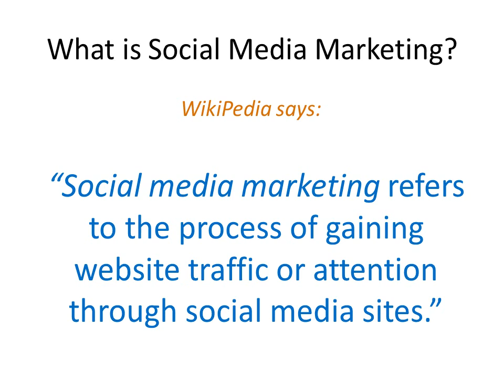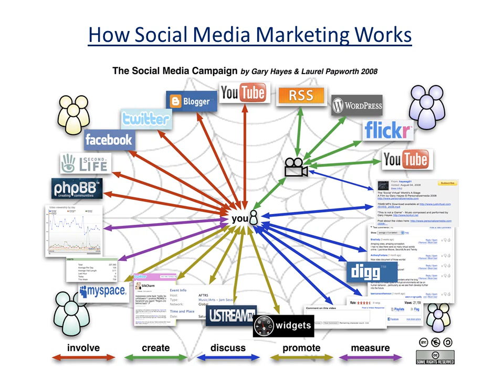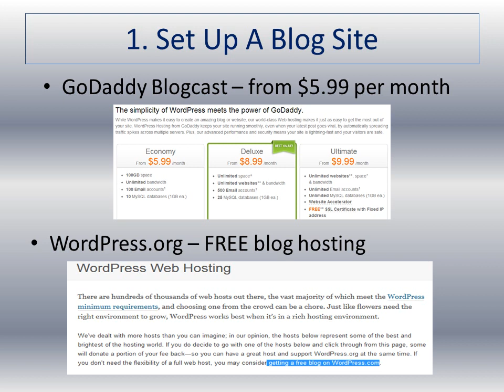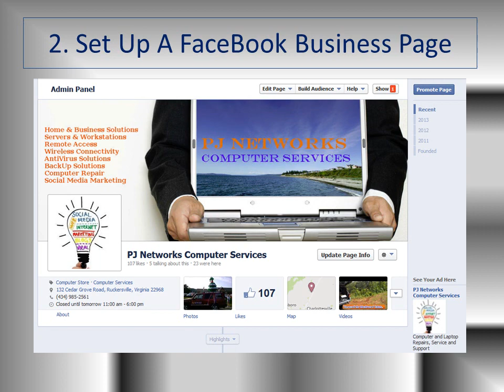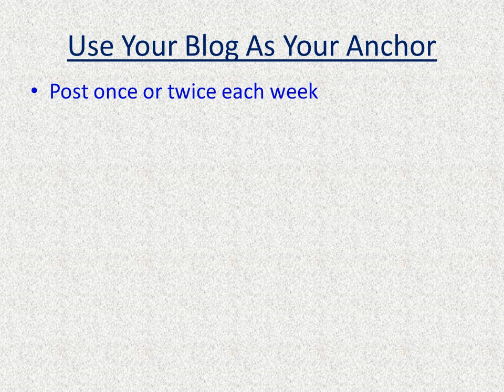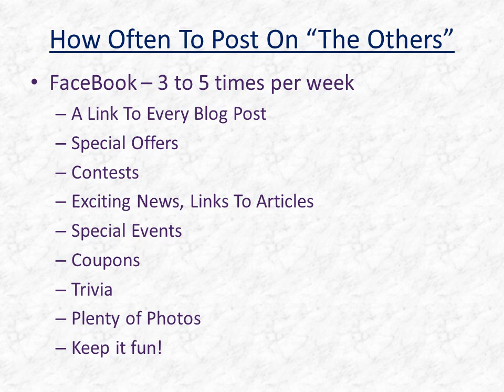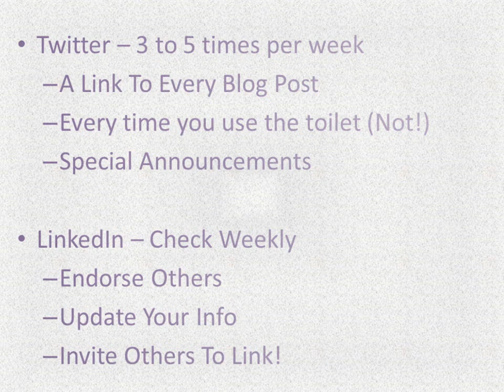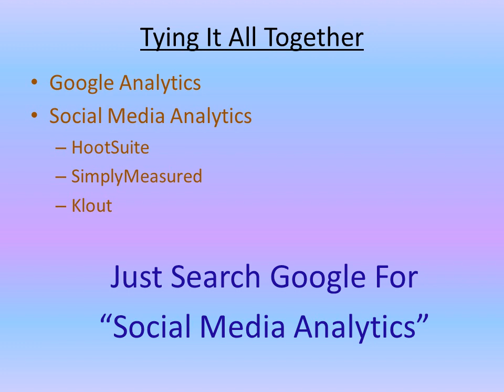The ABCs of Social Media Marketing - By PJ Networks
This video covers the basics of using social media to promote your business.  The main focus is on getting you up and running with a social media presence using the most popular resources: blog posts, FaceBook, Twitter, LinkedIn and YouTube.